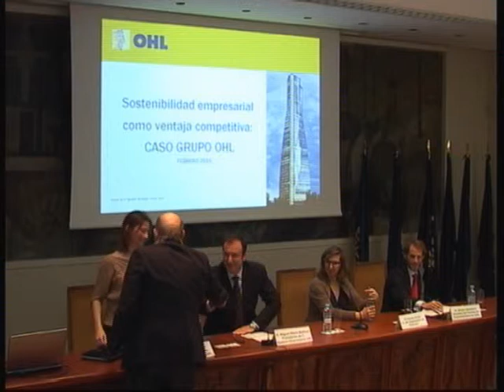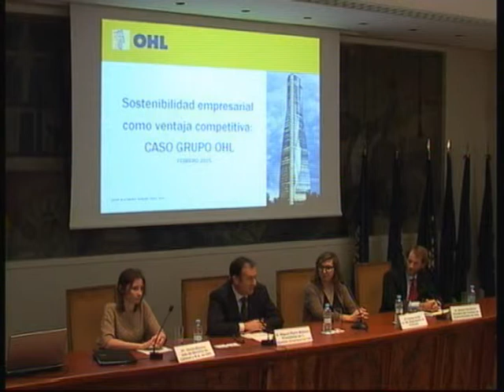01 D Miguel Marín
Sostenibilidad empresarial como ventaja competitiva: EL caso OHL.